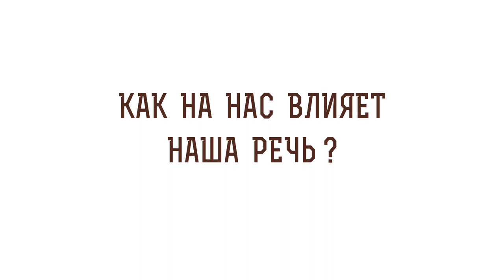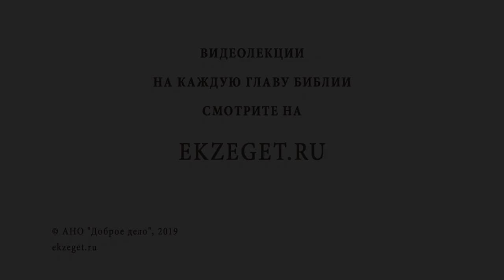Как на нас влияет наша речь ? Библия отвечает. Протоиерей Александр Тылькевич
В сегодняшнем видео, вместе с протоиереем Александром Тылькевичем, отвечаем на вопрос: «Как на нас влияет наша речь?», а также касаемся следующих тем:
Способность слов.
Добрые и худые слова.
Ощущения происходящего в храме или в театре.
Празднословие.